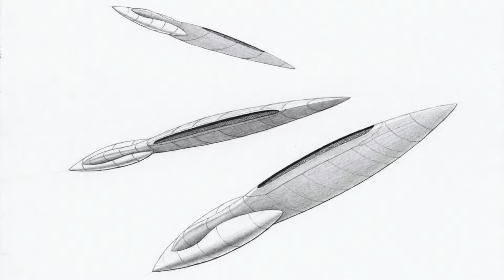la cultura (iain m Banks)